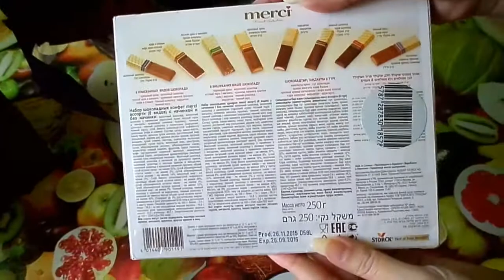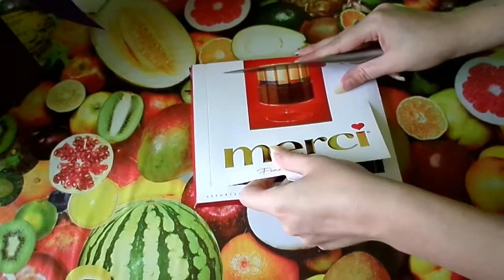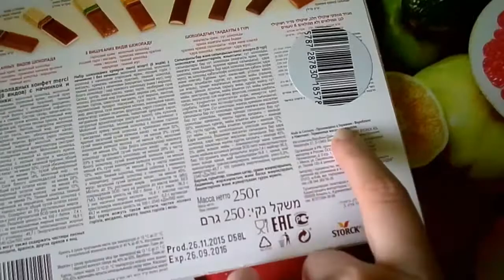ОБЗОР! Корзинка с цветами/Шоколадки Merсi